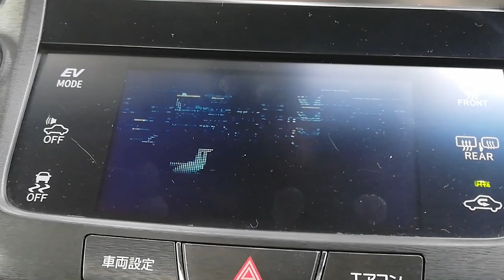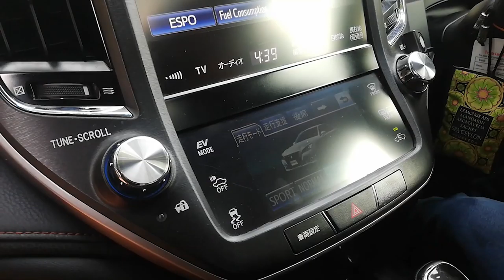Toyota Crown Teaser | Auto Hub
Toyota Crown Athlete S official teaser
Full video is on YouTube
Auto Hub